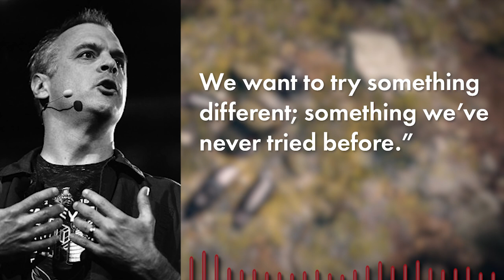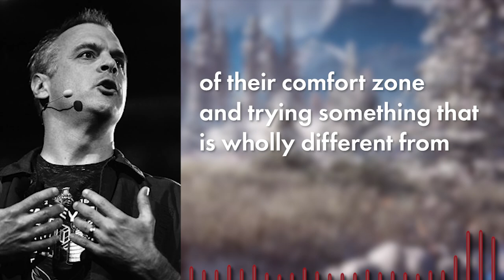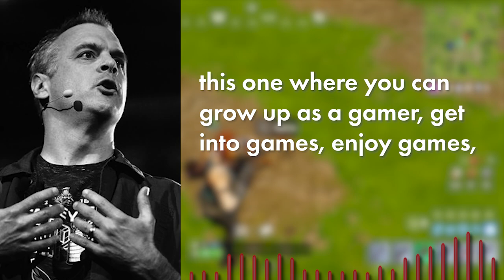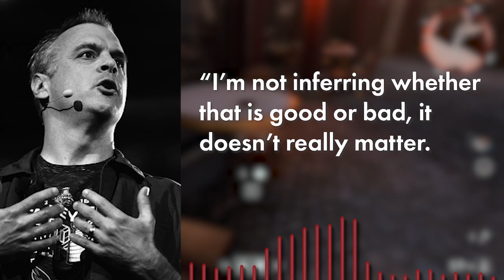Wolfenstein: Youngblood Isn't Just a Cash Grab - Inside Gaming Feature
Thank you Jerk Gustafsson and Pete Hines for sharing your time and perspectives with us!